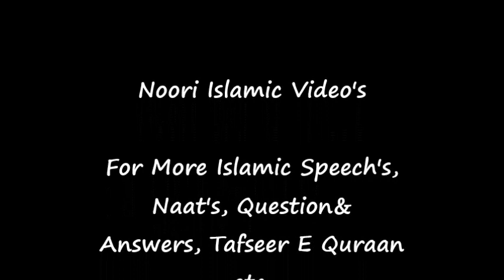Dars E Hadees Dars-27 27thJun2011 Tajush Shariah Mufti Akhtar Raza Khan Qadiri